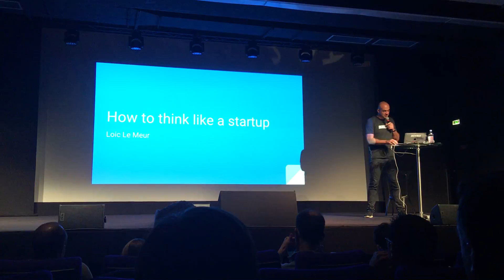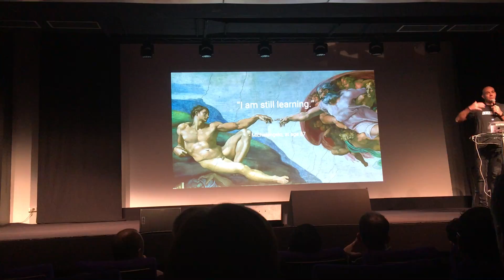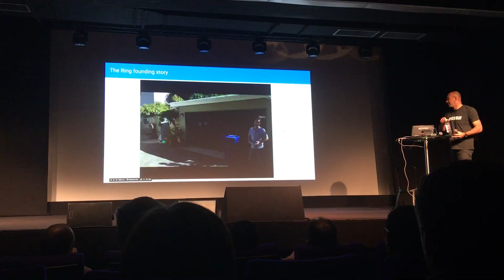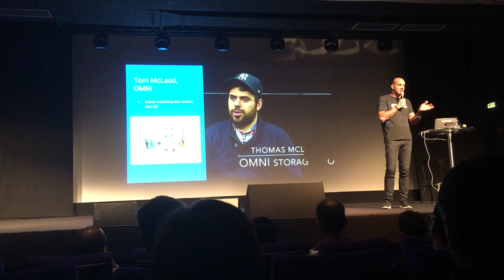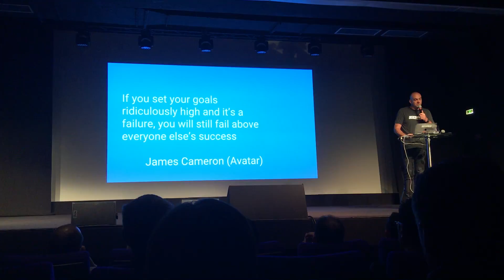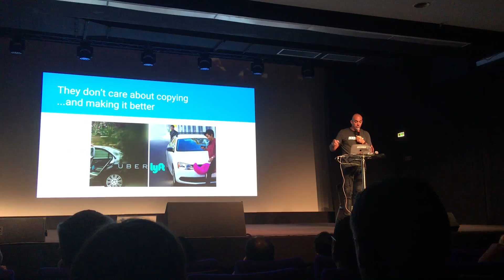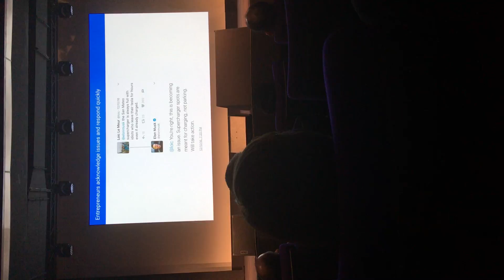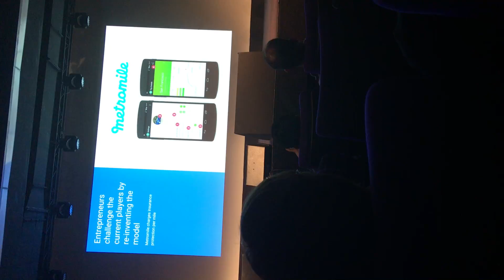How to think like a startup x Loic Le Meur @ Leade.rs Paris